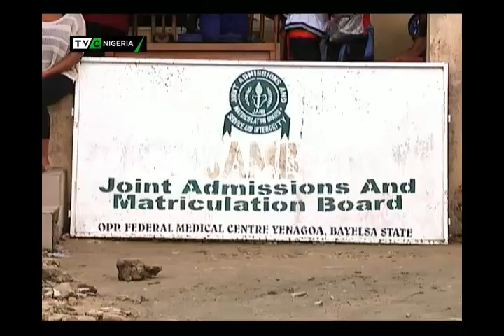JAMB Registration: Applicants lament difficulty in Bayelsa